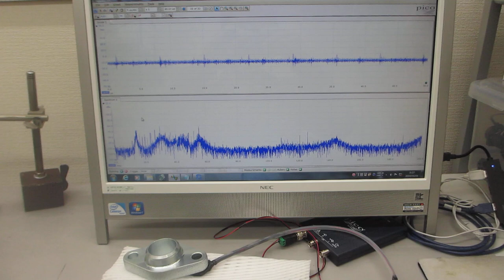表面弾性波の伝搬状態を利用した、超音波プローブによる部品検査実験（超音波システム研究所）